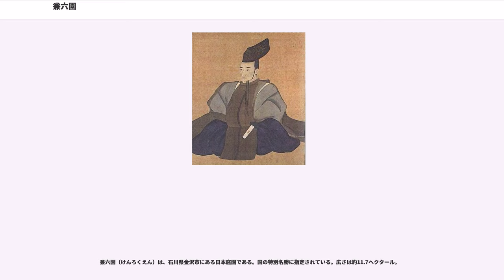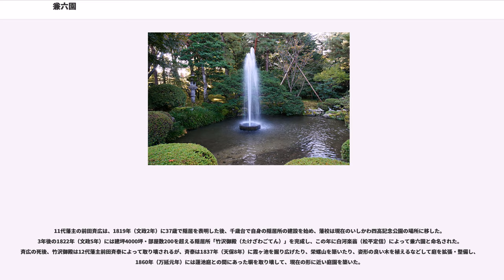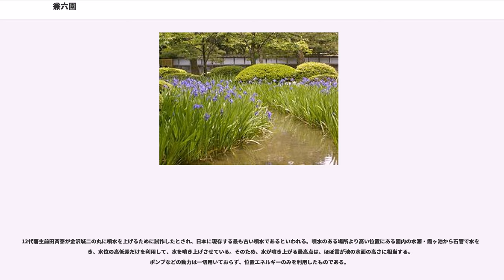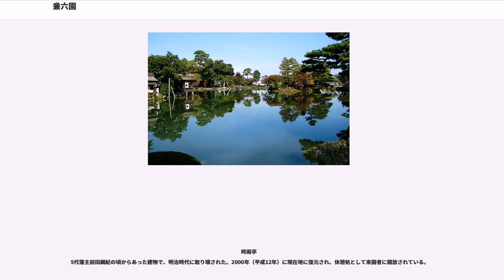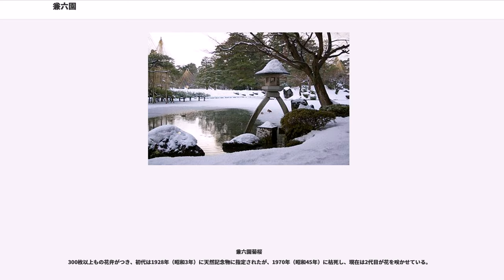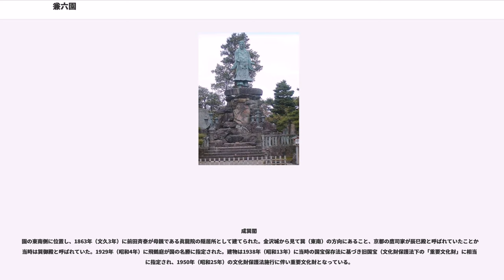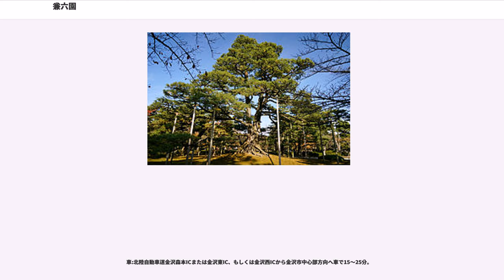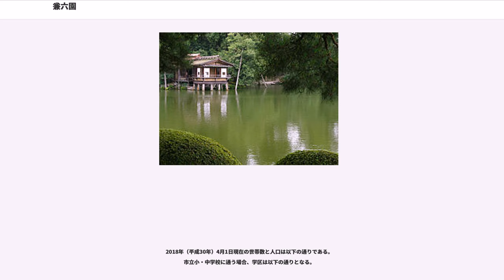兼六園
兼六園（けんろくえん）は、石川県金沢市にある日本庭園である。国の特別名勝に指定されている。広さは約11.7ヘクタール。

17世紀中期、加賀藩により金沢城の外郭に造営された藩庭を起源とする江戸時代を代表する池泉回遊式庭園であり、岡山市の後楽園と水戸市の偕楽園と並んで日本三名園の一つに数えられている。2009年3月16日発売の『ミシュラン観光ガイド』には最高評価の3つ星に選ばれた。兼六園の名は、松平定信が『洛陽名園記』を引用して、宏大・幽邃・人力・蒼古・水泉・眺望の6つの景観を兼ね備えていることから命名した。春夏秋冬それぞれに趣が深く、季節ごとに様々な表情を見せるが、特に雪に備えて行われる雪吊は冬の風物詩となっている。県内でも随一の桜・梅・紅葉の名所でもあり、日本さくら名所100選にも選ばれている。金沢市の中心部に位置し、周辺には成巽閣、石川県立美術館、金沢21世紀美術館、石川県政記念しいのき迎賓館などの観光地があり、道路（百間堀通り）を隔てて橋一本で金沢城公園とも繋がっている。入園は後楽園、栗林公園と同じく有料となっているが、早朝や年末年始・観桜期・金沢百万石まつりの日・お盆・文化の日などの時期は無料開放されている。

1676年（延宝4年）、加賀藩４代藩主の前田綱紀が、金沢城に面する傾斜地にあった藩の御作事所を城内に移し、その跡地に自らの別荘である「蓮池御殿（れんちごてん）」を建ててその周りを庭園化したのが兼六園の始まりである。庭は当時は蓮池庭（れんちてい）と呼ばれ、歴代藩主や重臣らが観楓の宴などをする場として使われていたが、1759年（宝暦9年）4月10日に発生した宝暦の大火で焼失した。それから15年後の1774年（安永3年）、10代藩主前田治脩によって蓮池庭が再興され、同年に翠滝と夕顔亭、1776年（安永5年）には内橋亭を造り、庭園が整備された。また、蓮池庭上部にある平坦な場所で当時は空き地になっていた千歳台に藩校である明倫堂と経武館を建てた。

11代藩主の前田斉広は、1819年（文政2年）に37歳で隠居を表明した後、千歳台で自身の隠居所の建設を始め、藩校は現在のいしかわ四高記念公園の場所に移した。3年後の1822年（文政5年）には建坪4000坪・部屋数200を超える隠居所「竹沢御殿（たけざわごてん）」を完成し、この年に白河楽翁（松平定信）によって兼六園と命名された。斉広の死後、竹沢御殿は12代藩主前田斉泰によって取り壊されるが、斉泰は1837年（天保8年）に霞ヶ池を掘り広げたり、栄螺山を築いたり、姿形の良い木を植えるなどして庭を拡張・整備し、1860年（万延元年）には蓮池庭との間にあった塀を取り壊して、現在の形に近い庭園を築いた。

長らく殿様の私庭として非公開だったが、1871年（明治4年）から日時を限っての公開が開始。同年に園内の山崎山の下に異人館が建てられ、噴水前には理化学校が開設された。1872年（明治5年）には異人館は成巽閣とともに国内初の博物館である金沢勧業博物館となった。同館は1909年（明治42年）に廃止されるが、その間1879年（明治12年）に図書館、1887年（明治20年）に金沢工業学校（後の石川県立工業高等学校）が附属されるなど、大規模なものに拡張された。

1874年（明治7年）5月7日から正式に一般公開され、1876年（明治9年）には兼六園観光案内組合が組織され、積極的な観光利用の歴史が始まった。24時間開放されていたが、石の持ち去りや灯籠の破壊などが後を絶たず、保存徹底の声が上がるようになり、維持・保存費用捻出も兼ねて1976年（昭和51年）から有料とし、時間を限って公開されるようになった。1985年（昭和60年）に特別名勝に指定された。

兼六園の名前は1822年（文政5年）、前田斉広の依頼に応じて白河藩主だった松平定信（白河落翁）が命名した。定信は宋の詩人・李格非の『洛陽名園記』の中で中国洛陽の名園・湖園を「宏大・幽邃・人力・蒼古・水泉・眺望の六つを兼ね備える名園」と謳った文をもとに命名した。その文は以下の通り。

とくに、小立野台地の先端部に位置していることから、園内に自然の高低差がある。これによって、園路を登りつめていく際の幽邃な雰囲気と、高台にある霞ヶ池周辺の宏大さ、眼下の城下町の眺望を両立させている。

定信が揮毫した扁額は現在、石川県立伝統産業工芸館に展示されている。

徽軫灯籠

読みは「ことじとうろう」。霞ヶ池の北岸に位置する灯籠で、兼六園を代表する景観となっている。脚が二股になっており、琴糸を支える琴柱に似ている...